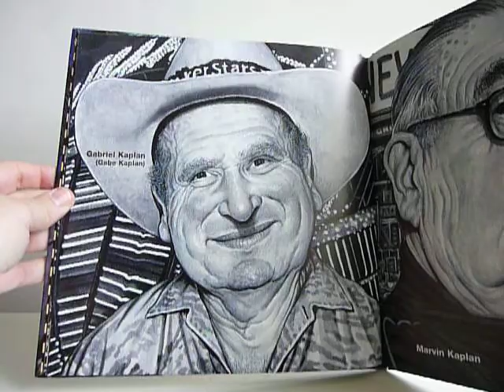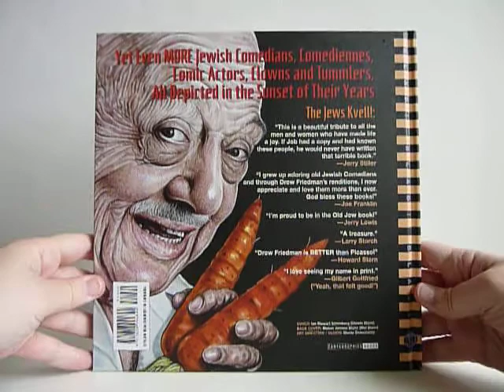Even More Old Jewish Comedians by Drew Friedman - video preview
Even More Old Jewish Comedians
by Drew Friedman

36-page full-color 10" x 10" hardcover • $16.99
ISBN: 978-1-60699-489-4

Master caricaturist/portraitist Drew Friedman's spectacular visual tribute to, well, old Jewish comedians returns with a third and concluding installment that throws its net a bit wider to include a few women (Olive Oyl voice Mae Questel, Ed Sullivan show regular Jean Carroll, and The Rise of the Goldbergs creator Gertrude Goldberg); a handful of more contemporary figures (Richard Belzer, whose Law & Order: SVU gig has eclipsed his stand-up comedy, and Welcome Back, Kotter's Gabe Kaplan); and pop-culture legends (Prof. Irwin Corey, legendary Warner Bros. voice artist Mel Blanc), plus among others Marty Ingels, Fyvush Finkel, Gary Morton, Sam Levenson, Bobby Remsen, Max Patkin, Marvin Kaplan, Norm Crosby, Sammy Shore, Joey Adams, Lou Jacobi, and Sid James. It's a heaping pastrami sandwich of gloriously liver-spotted, wrinkled personalities, that will appeal to anyone who likes old people, Jews, or comedians.

Even More Old Jewish Comedians, which features a cover of comedian Stewie Stone, is augmented with an introduction from not-quite-old-yet Jewish comedian and Comedy Central roasts regular Jeffrey Ross.

"You'd have to be absolutely mushugina to pass this book up." -- Juxtapoz

"This is a beautiful tribute to all the men & women who have made life a joy. If Job had a copy and had known these people, he would never had written that terrible book." — Jerry Stiller

"I grew up adoring old Jewish comedians and through Drew Friedman's renditions, I now appreciate and love them more than ever. God bless these books!" -- Joe Franklin

"Drew Friedman is better than Picasso." — Howard Stern

"I'm proud to be in the old Jew book!" — Jerry Lewis